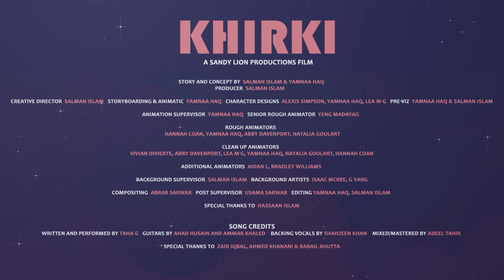Khirki - Taha G (Official Music Video)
Official Music Video for Khirki by Taha G

A SANDY LION PRODUCTIONS FILM

Directed by Salman Islam & Yamnaa Haq
Producer - Salman Islam

Storyboarding and Animatic - Yamnaa Haq
Character Designs - Alexis Simpson, Yamnaa Haq & Lea M-G
Pre-Viz - Yamnaa Haq & Salman Islam

Animation Supervisor - Yamnaa Haq
Senior Rough Animator - Yeng Madayag

Rough Animators - Hannah Coan, Yamnaa Haq, Abby Davenport & Natalia Goulart
Clean Up Animators - Vivian Divierte, Abby Davenport, Yamnaa Haq, Natalia Goulart, Hannah Coan & Lea M-G

Background Supervisor - Salman Islam
Background Artists - Isaac McRee & G Yang

Compositing - Abrar Sarwar
Post Supervisor - Usama Sarwar

Audio Credits:
Written & Performed by Taha G
Guitars by Ammar Khaled & Ahad Husain
Mixed/Mastered by Adeel Tahir